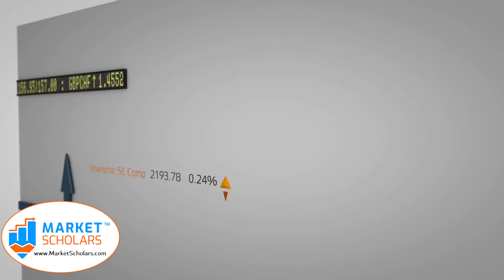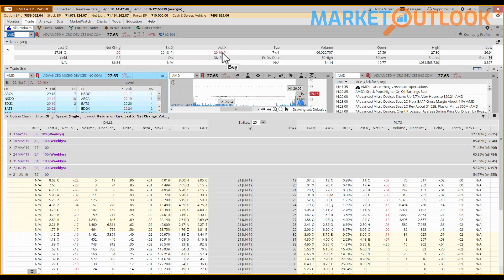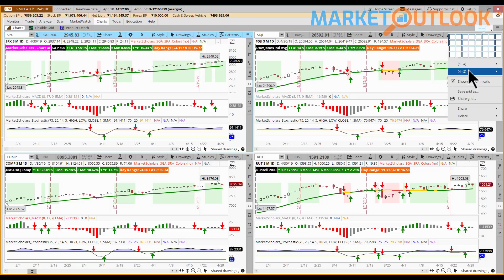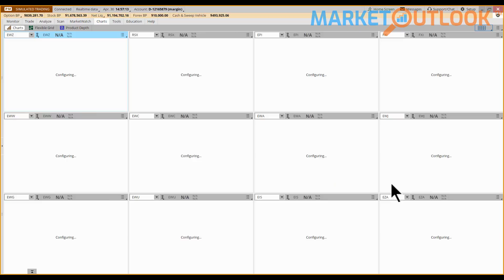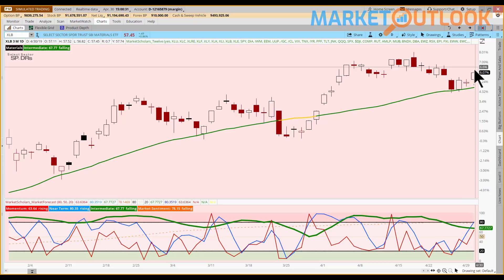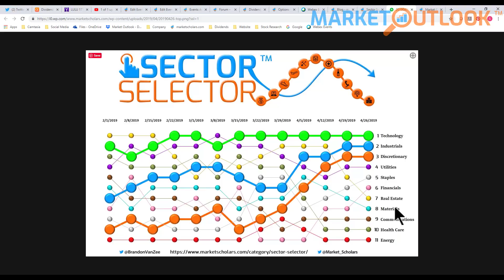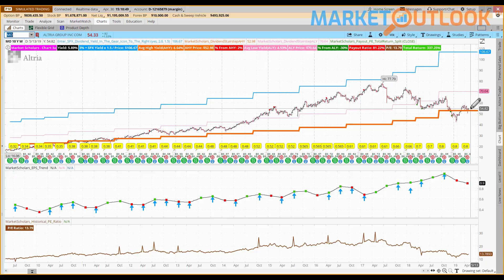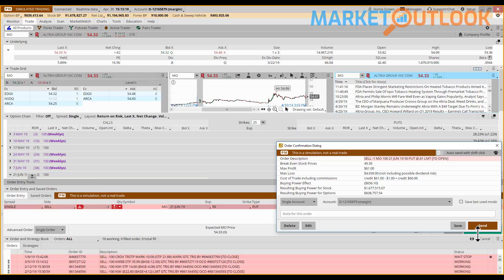Market Outlook - 04/30/19 - Brandon Van Zee